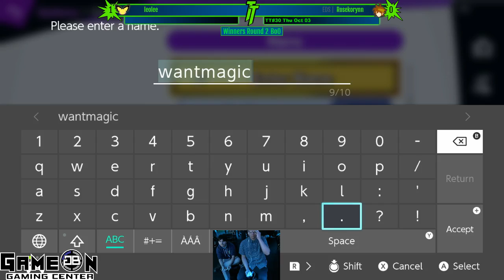Throwdown Thursday #30 | leolee (Pichu) vs EDS | Rosekorynn (Pit) (Winners Round 2)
Throwdown Thursday (TT) is a Weekly Super Smash Bros. Ultimate tournament in Virginia At Gameon Gaming Center.

Location- 5386 Kemps River Dr # 105, Virginia Beach, VA 23464